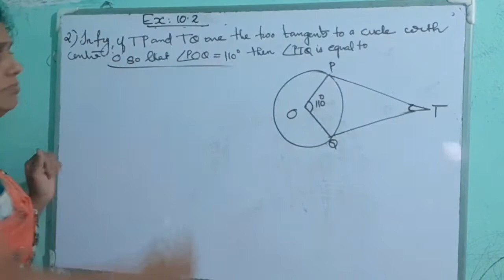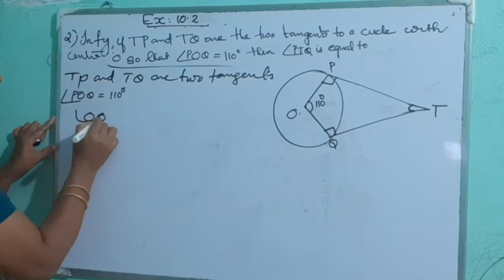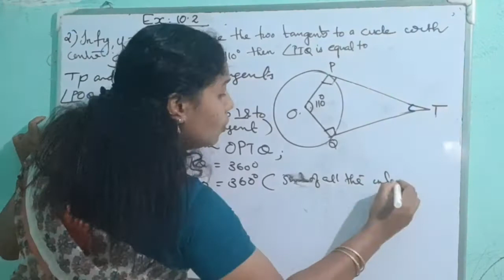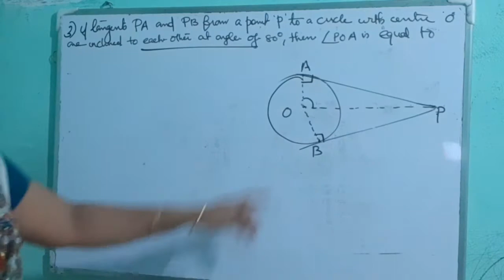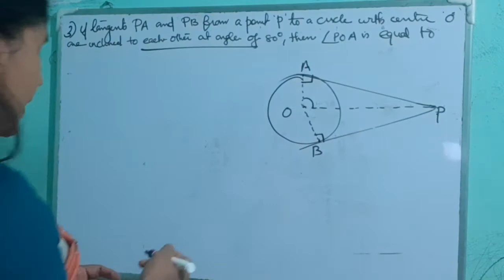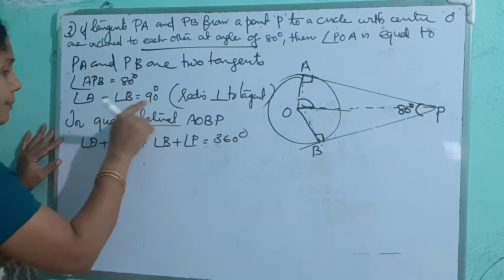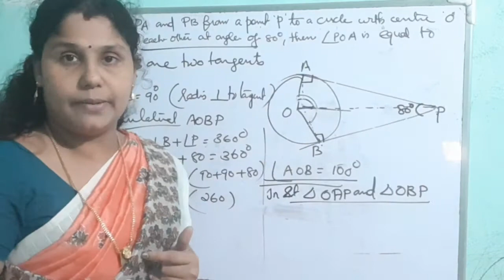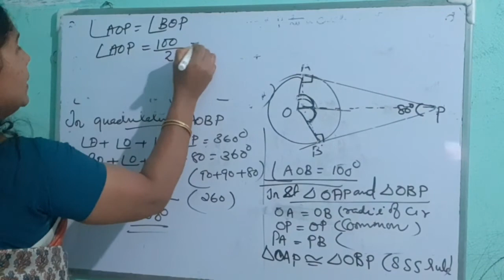cbse class 10 maths chapter 10 Circles Ex. 10.2|Teaches math simply